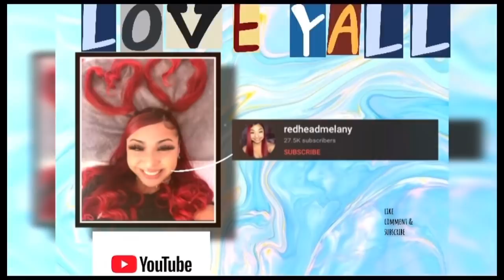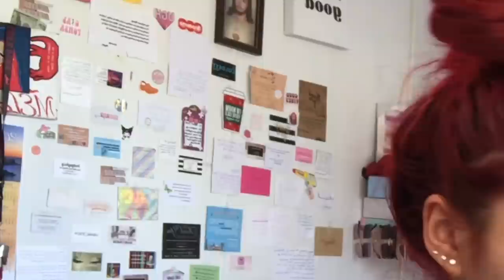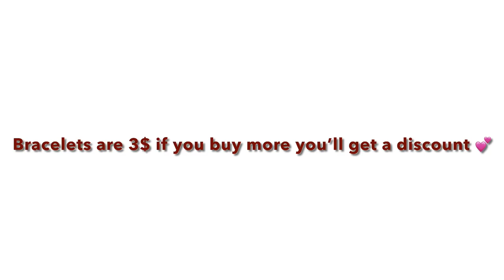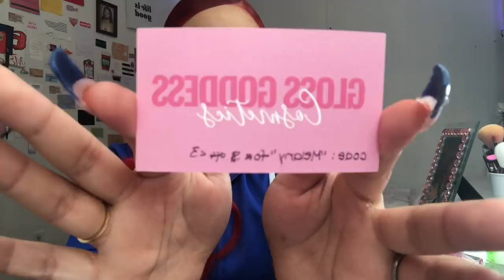The reality of being a YouTuber.. Spilling tea | GRWM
HMU for promos and collaborations 🤍!

THANK YOU GUYS FOR 30.7k💪🏼🥳🥳

MAKE SURE TO WATCH THIS VIDEO ON 1080p FOR  BETTER QUALITY ✨
REMEMBER TO STAY BLESSED I LOVE YOU ALL 💕- melany r